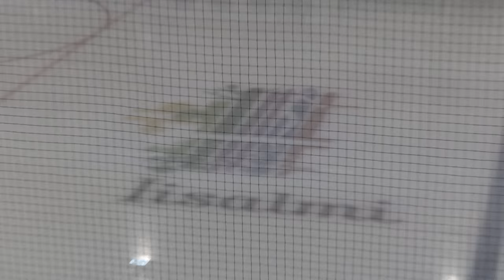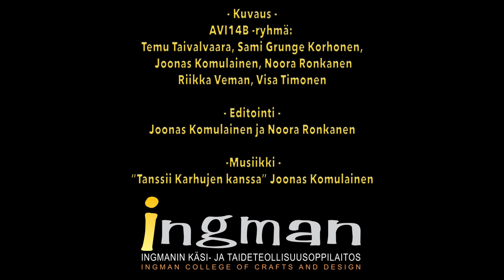Me olemme IPK